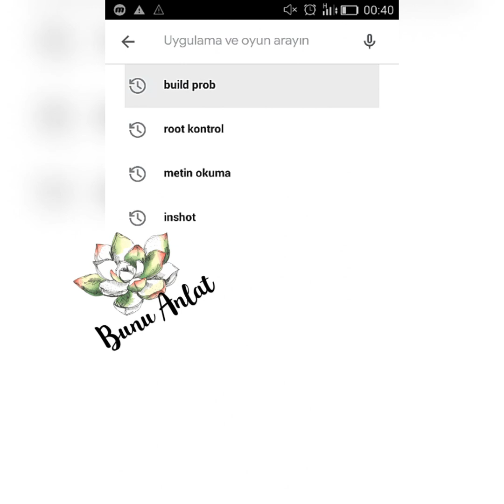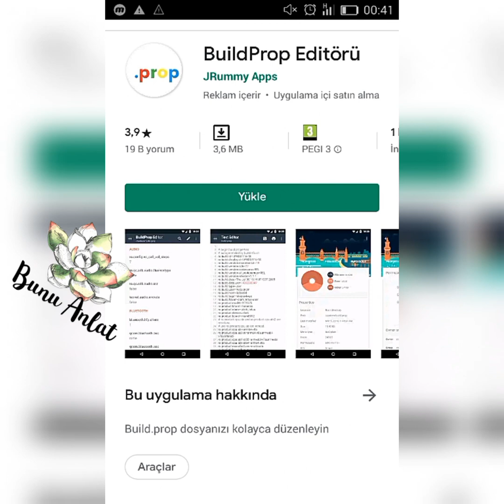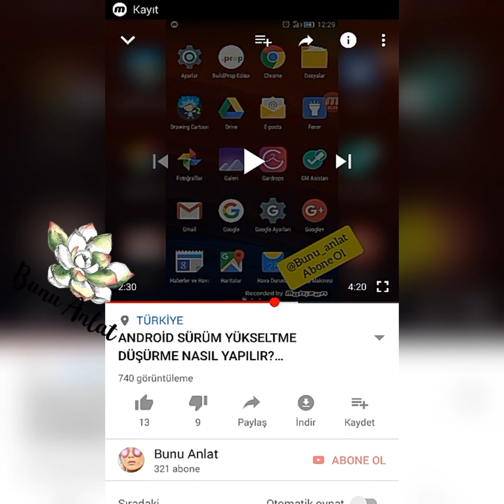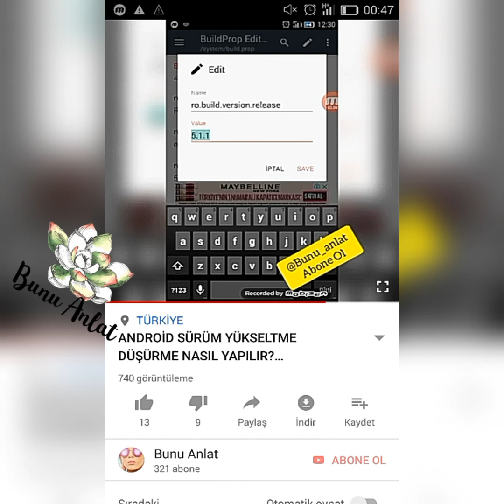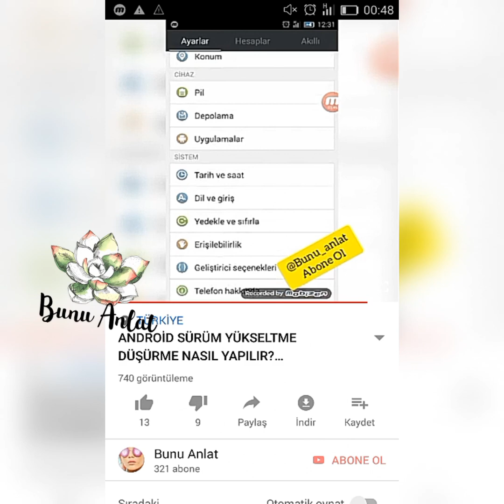ANDROİD SÜRÜM YÜKSELTME DÜŞÜRME ROOTLU 2019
Android sürüm yükseltme rootlu ve rootsuz olarak mobil cihazlarda yapılabiliyor. Bildiğiniz gibi android işletim sistemine sahip telefonlarda ya da tabletlerde yazılım güncellemesi çok büyük önem arz etmektedir. Örneğin kullandığınız android bir cihazda, sürüm düşüklüğüne bağlı olarak uygulamaların yüklenmesinde sorun oluşabilir. Hatta Google Play üzerinden bir uygulamayı indirmek istediğinizde, cihazınız bu sürümle uyumlu değil hatasını almanız da bunun en başta gelen örneklerindendir. Peki android sürüm yükseltme işlemini rootlu bir şekilde nasıl yapabiliriz?